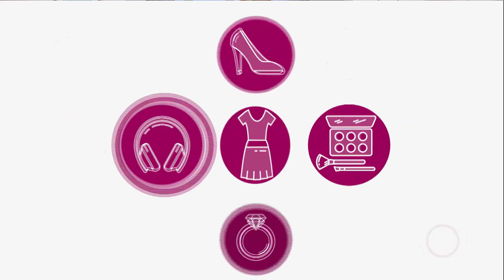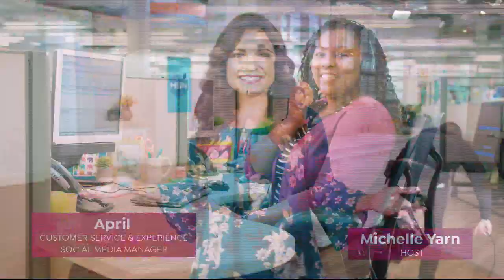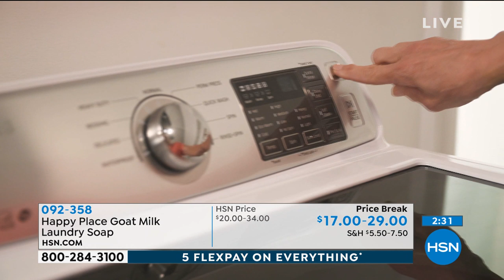HSN | Saturday Blend with Colleen Lopez 04.27.2019 - 12 PM